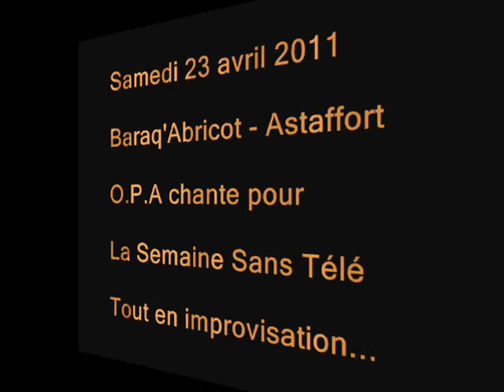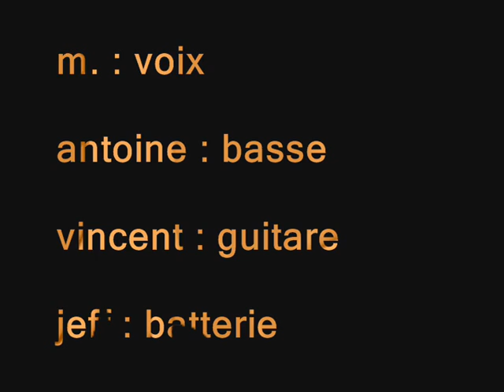"Saïd et Mohamed" - Cabrel/O.P.A - La Semaine Sans Télé - Impro6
Saïd & Mohamed
Elle changeait les draps de l'hôtel
Les traces de doigts sur les poubelles
Petite hirondelle, au milieu des corbeaux
Elle chantait "Desperado"
Moi, j'avais du retard sur le sommeil
Je m'étais fait doubler par le soleil
Elle de l'autre côté du couloir
Elle faisait chanter les miroirs

J'ai passé une heure de sa vie
Une heure sous le soleil d'Algérie
Sous la course des planètes
Y'a des moments qu'on regrette

Derrière ses paupières mi-closes
Je voyais plus de gris que de rose
Quand je suis parti, j'ai bien compris
Que je perdais quelque chose

Ses enfants qui font rien à l'école
Et qui ont les poches pleines de tubes de colle
Et toute façon personne ne t'aide
Quand tu t'appelles Saïd ou Mohamed

C'est le ciel en têle ondulée pour toujours
C'est la fenêtre sur la troisième cour
C'est le cri des voisines plein les oreilles
Et les heures de mauvais sommeil

Mais s'il y a quelqu'un autour qui comprend
Le mauvais français le musulman,
Ca serait bien qu'il s'inquiète

Avant que ses paupières n'explosent
Qu'elle prenne ce gris en overdose
Qu'on y pouvait quelque chose...

Toi t'envoies dix francs
Pour les enfants du Gange
Parce que t'as vu les photos qui dérangent
T'envoies dix francs
Pour les enfants d'ailleurs
Parce que t'as vu les photos qui font peur

Et elle que tu croises en bas de chez toi
Elle que tu croises en bas de chez toi...
Depuis je suis retourné à Marseille
Ses amis n'ont pas de nouvelles

Y'a trop d'hirondelles
Ou trop de corbeaux
Elle a du changer de ghetto
Moi, je crois plutôt qu'elle
Change les draps d'un autre hôtel
D'autres traces de doigts
Sur d'autres poubelles

De l'autre côté d'un autre couloir
Elle doit faire chanter les miroirs
Chanter les miroirs

Francis Cabrel